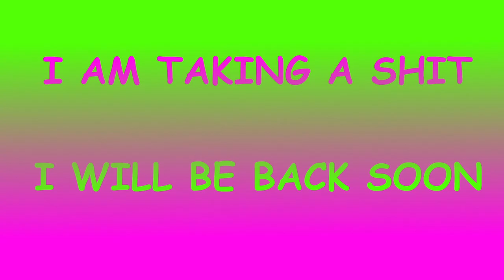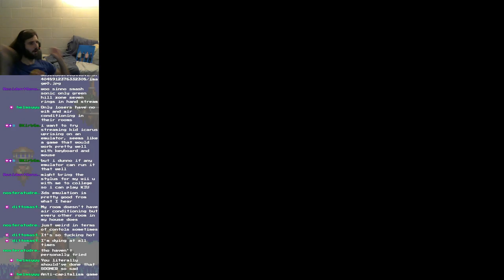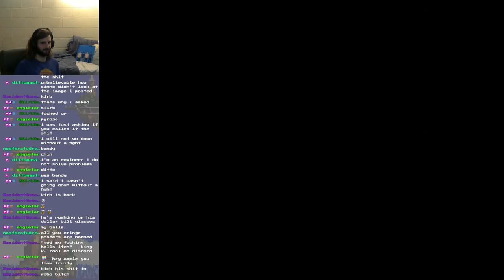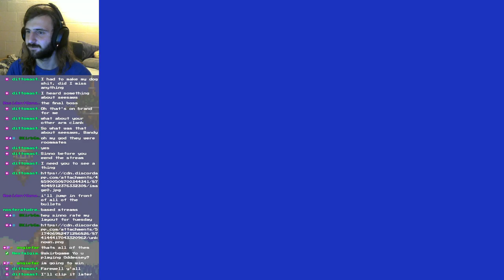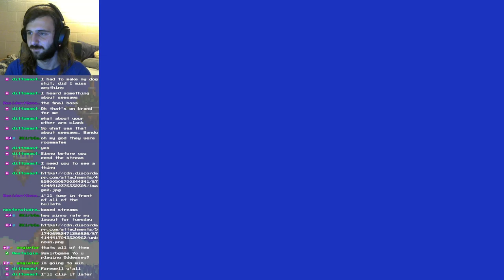Richard and Frank Blind Playthrough Pt. 4.5